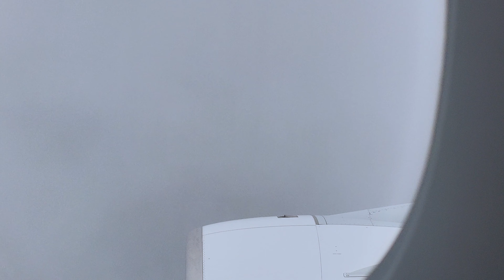Emirates A380 | Taxi, Take off and Landing | Indian Ocean Sunset at 40,000 ft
Welcome aboard the Emirates as we take to the skies on an extraordinary flight. Join me as we depart from Dubai International Airport to Auckland, New Zealand. Sit back, relax, and enjoy the journey.